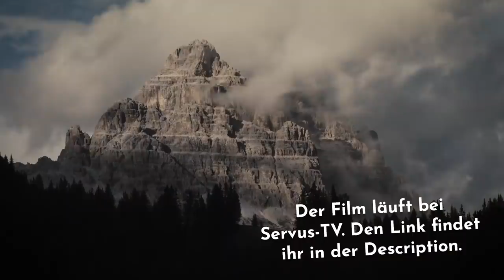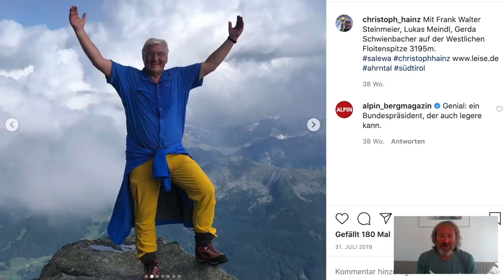Drei Zinnen (2.999 m) - Wahrzeichen der Dolomiten - Tourenbericht mit Christoph Hainz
Tourenbericht zum Wahrzeichen der Dolomiten mit Extrem-Bergsteiger Christoph Hainz über die Besteigung der Drei Zinnen (2.999 m) über den Normalweg und Free Solo an der Nordwand.

Hier geht's zum Film "Die Große Zinne" von Reinhold Messner auf Servus-TV

Wer von euch war schon mal in den Dolomiten zum Wandern oder Klettern? Habt ihr da Tourenvorschläge? Lasst mich das gerne in den Kommentaren wissen!

Die Drei Zinnen erheben sich am Südrand eines weitläufigen Plateaus mitten im UNESCO-Weltnaturerbe Dolomiten. Die höchste Erhebung des Gebirgsstocks ist die Große Zinne mit 2.999 Meter Höhe, die genau zwischen der Kleinen Zinne und der Westlichen Zinne liegt.

Paul Grohmann gelang im Jahr 1869 erstmals die Erstbesteigung der Drei Zinnen über den heutigen Normalweg zum Gipfel der Großen Zinne. Seitdem toben sich etliche Kletterer an verschiedensten Touren an den steilen Wänden des Gebirgsstocks aus. Wer nicht klettern kann, die Drei Zinnen aber dennoch mal aus der Nähe sehen möchte, kann zur Drei Zinnen-Hütte aufsteigen oder die drei Felstürme auf einem Wanderweg umrunden. Auch im Winter lohnen sich (geführte) Schneeschuhtouren und Skitouren rund um die Drei Zinnen.

Einer, der schon oft oben stand, ist Extrem-Bergsteiger und Bergführer Christoph Hainz. Über ihn gibt es auch einen Film. Der nennt sich "Der Zinnenmann". Heute erzählt er uns einiges über die verschiedenen Aufstiegsrouten an den Drei Zinnen.

Er ist schon einige Routen an den Drei Zinnen geklettert und findet auch jede für sich besonders. Eine besondere Herausforderung war aber die Free-Solo-Kletterei durch die Nordwand der Großen Zinne. Ohne Seil, ganz auf sich gestellt sein, keine Fehler erlaubt... das war der Anreiz für Christoph Hainz. Die Gefahr war ihm jedoch jederzeit bewusst. Aber er hat auf sein Können vertraut und hat sich komplett auf sich konzentriert.

An den Drei Zinnen wurden seit der Erstbesteigung vor über 150 Jahren Klettergeschichte geschrieben. Die Kletterei hat sich seit der ersten Begehung durch Paul Grohmann im Laufe der Zeit immer weiterentwickelt. Diese Entwicklung thematisiert Reinhold Messner in seinem Film "Die Große Zinne". Wir zeigen Ausschnitte aus dem Making-Of des aufwändigen Filmprojekts.

Die einfachste Tour bis heute führt über den Normalweg nach oben. Wer einigermaßen sportlich ist, Trittsicherheit und Schwindelfreiheit mitbringt, für den sei der Aufstieg über den Normalweg machbar. Wer sich nicht sicher ist, sollte auf jeden Fall einen Bergführer mitnehmen. Der kann an einigen Stellen das Seil auch mal straffen und so noch ein bisschen mehr Sicherheit vermitteln.

Ganz neu ist die Grohmann-Heinz-Führe. Die Route ist mit 1.000 m die längste Kletterroute auf die Große Zinne.

Allein für die Aussicht lohnt sich der Aufstieg auf die Große Zinne. Laut Christoph Hainz kann man bis nach Venedig blicken. Außerdem kann der Blick bei klarer Sicht über die Marmolada schweifen und im Norden sogar den Großglockner am Horizont erspähen.

Auch Bundespräsident Frank-Walter Steinmeier stand schon gemeinsam mit Christoph Hainz auf der Großen Zinne und später erklommen die beiden zusammen die Kleine Zinne. Hainz beschreibt Steinmeier als Mann, der die Berge zu schätzen weiß.

Und wenn ihr jetzt auch Lust bekommen habt, auf die Drei Zinnen aufzusteigen, dann steht euch Christoph bestimmt als Bergführer bereit. Hier geht's zur offiziellen Webseite von Berg- und Skiführer Christoph Hainz

Danke für die tollen Aufnahmen!